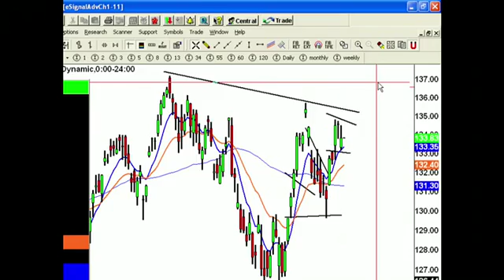Markets Gap Down Monday, Nasdaq Leads Reversal